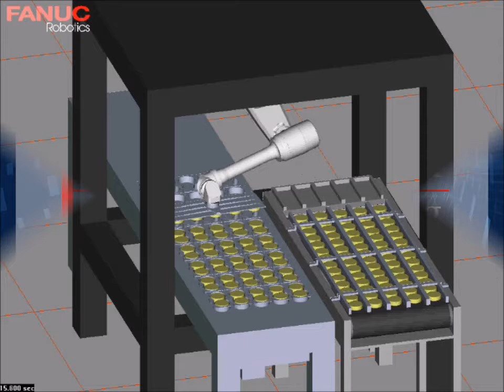Design of Bespoke Projects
Design of bespoke automation project using Fanuc Roboguide